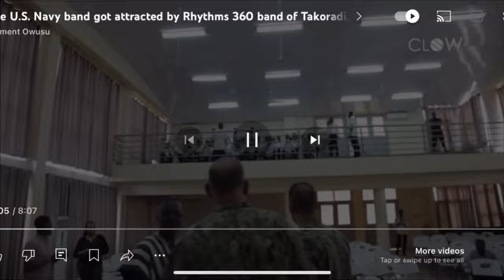WHY THE WORLD LOVES GHANA BUT SHUT IT DOORS AGAINST NIGERIA+ WHY I AM TIRED OF BEING NIGERIAN.